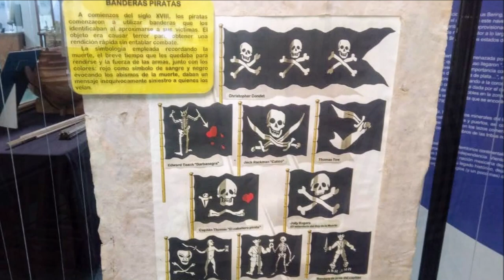12-08-2022 - ACAPULCO - Paseo por la ciudad por Mario Pacheco.